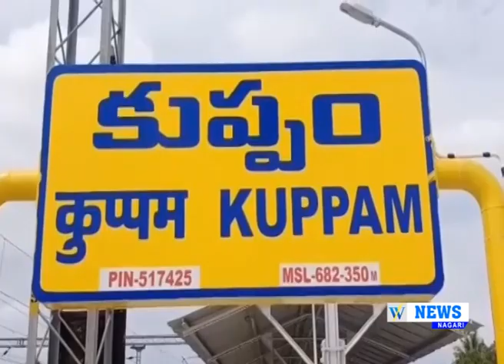10.06.2024 || WHITEFIELD NEWS || NAGARI